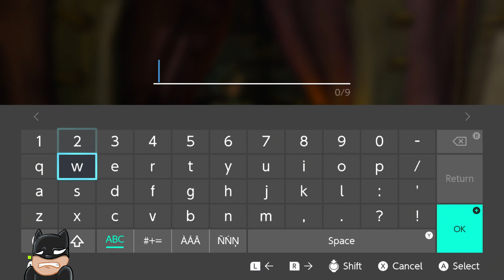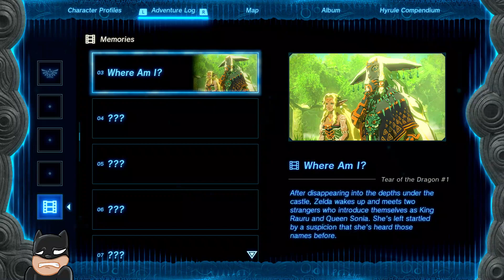The Legend of Zelda: Tears of the Kingdom - Playthrough Part Three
This is the local recording of my Twitch stream playthrough of The Legend of Zelda: Tears of the Kingdom. This covers  the first venture into the depths as well as some shrines and other exploration.